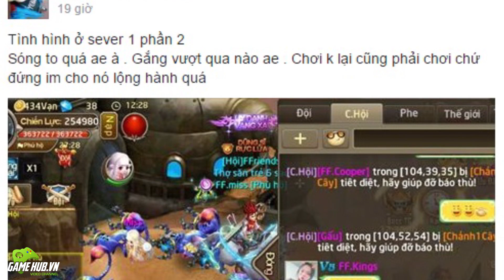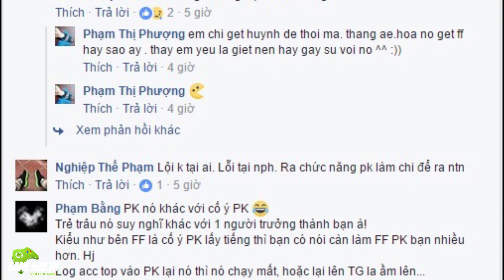Bản tin Game Mobile tuần 2 tháng 3/2017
Bản tin game di động cập nhật tin tức game mới nhất ra mắt, mở cửa server mới cùng hàng loạt event offline game tặng quà hấp dẫn.